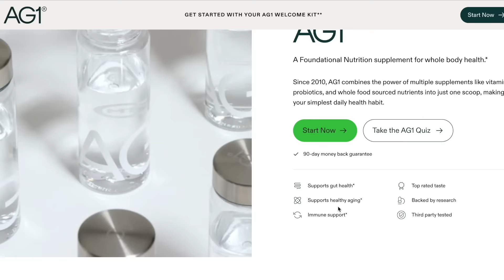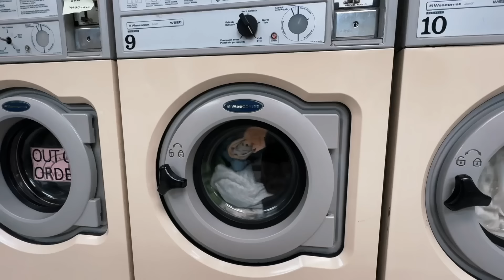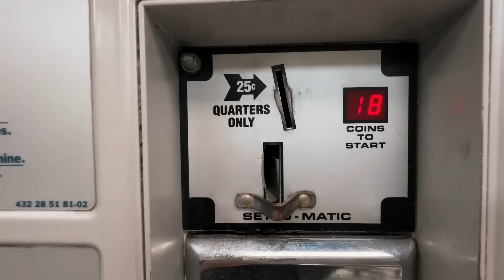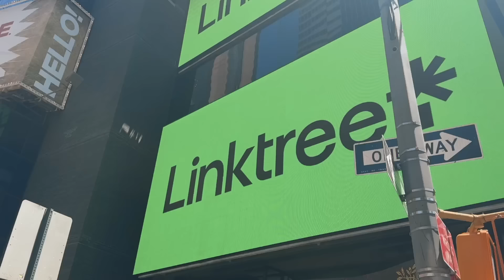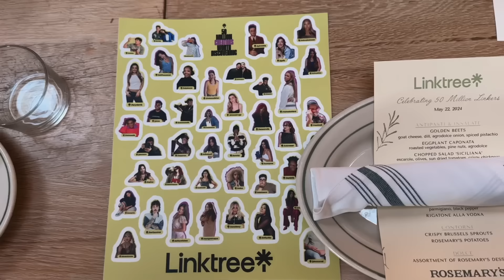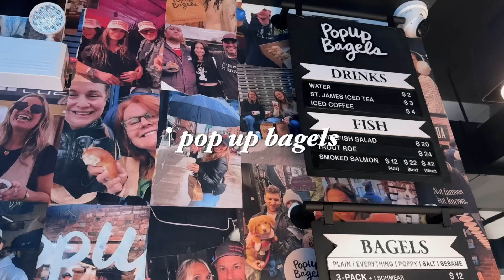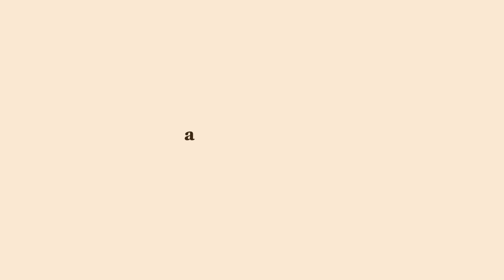a week in my life in nyc | my times square billboard, trying new restaurants, new morning routine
to get a FREE 1-year supply of Vitamin D3+K2 and 5 AG1 travel packs with your first purchase.

a week in my life in new york city! in this nyc vlog i am spending monday through friday vlogging my week! i was on a times square billboard with linktree, i did my fair share of walking around the city, tried some new restaurants, spent time with friends and did a lot of chatting per usual.